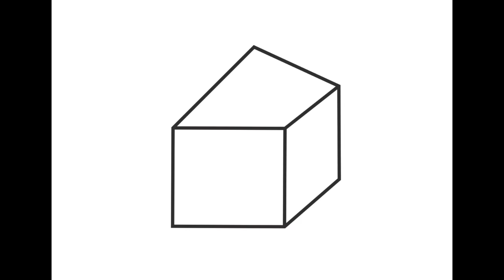ForJ - Team Creedence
The announcement of Team Creedence